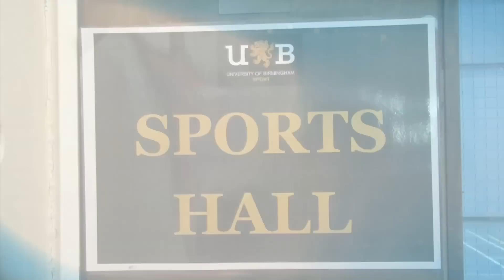Darren Randolph v Jessica Myers | Basketball | Monster Challenge Round 3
Birmingham City goalkeeper Darren Randolph takes on his opposite number from Blues Ladies in round three of the MonsterChallenge.